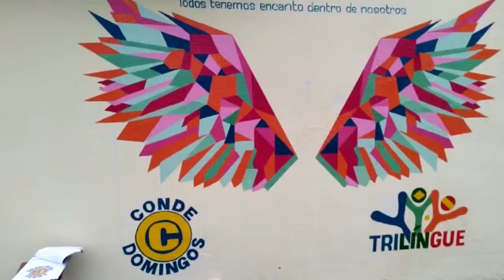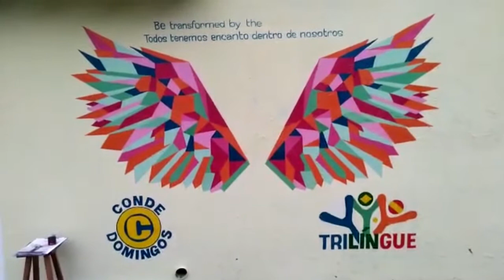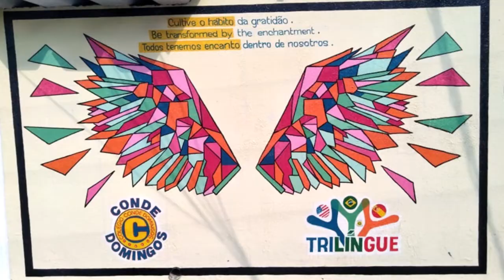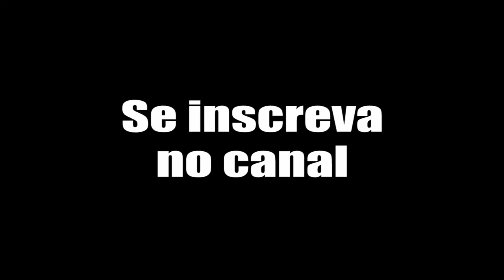Desenho em muro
Neste vídeo vocês acompanharão o trabalho que realizei para o Colégio Conde Domingos, localizado no bairro do Tatuapé, em São Paulo. Espero que gostem!